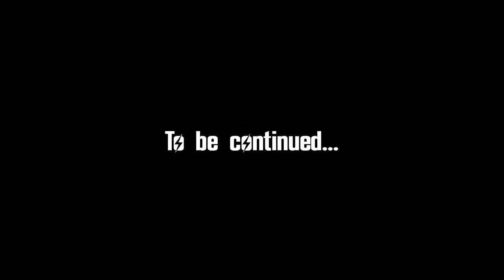Wasteland 2 #64 Robot graveyard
A graveyard of robots ... what could go wrong.